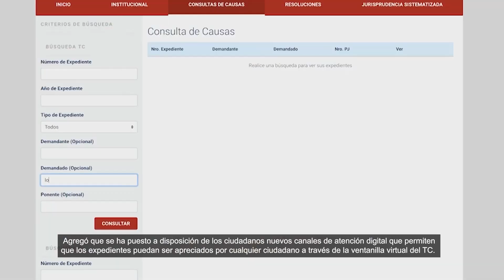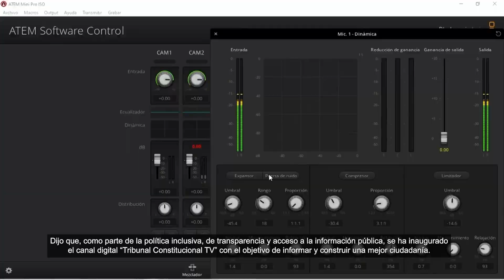TC UMALLIQ CONGRESO WASIPI RIQSIYKACHIMUSQA 2022 WATAPAQ QULLQI CHANINCHANANTA